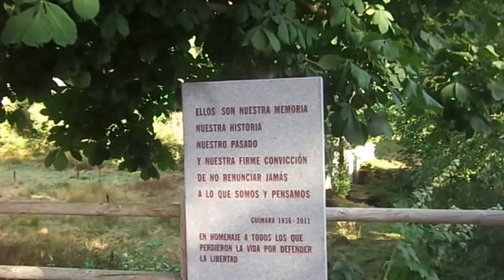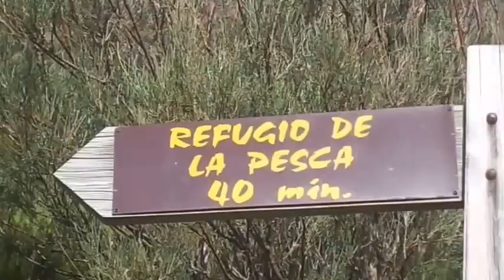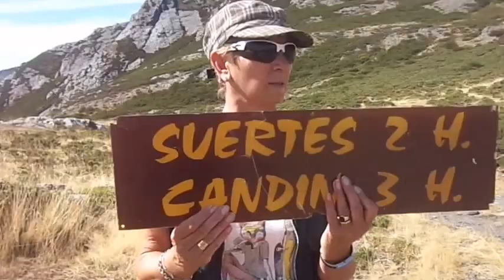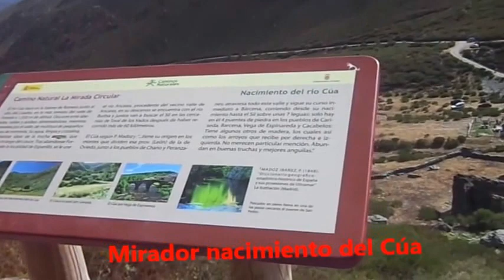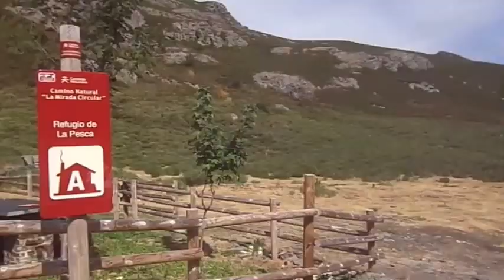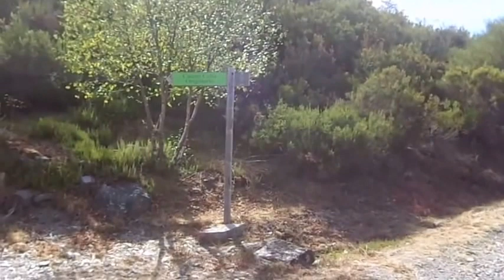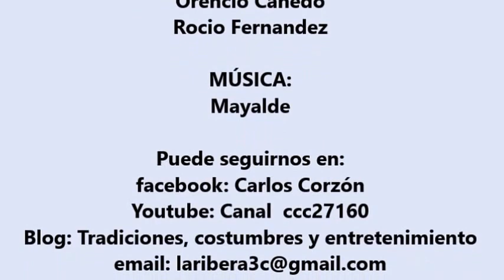LXXVIII Ruta de senderismo NACIMIENTO DEL RÍO CÚA (Guímara)